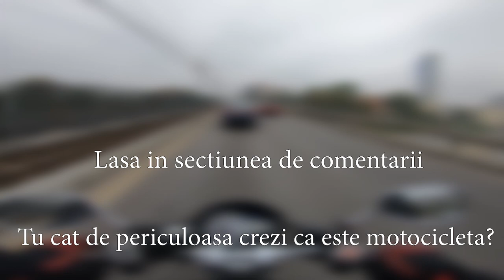De ce nu te lasa parintele pe motocicleta [Ep #22]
Camera: GoPro Hero 7 Black
Microfon: Audio-Technica ATR 3350
Adaptor: GoPro Pro 3.5mm Mic Adapter
Motocicleta: Yamaha Bulldog 1100